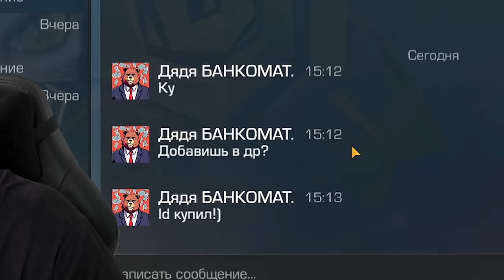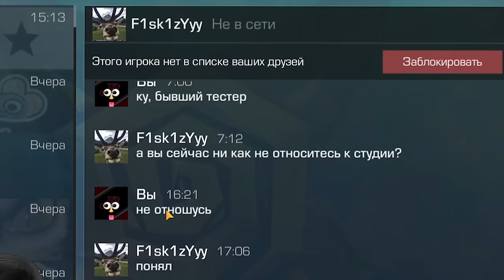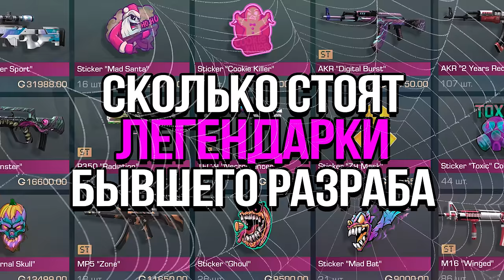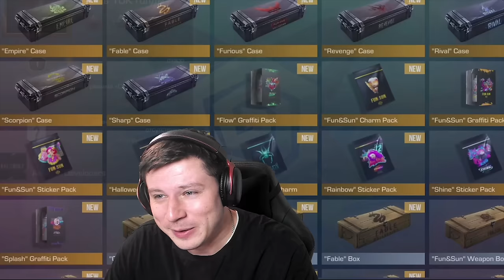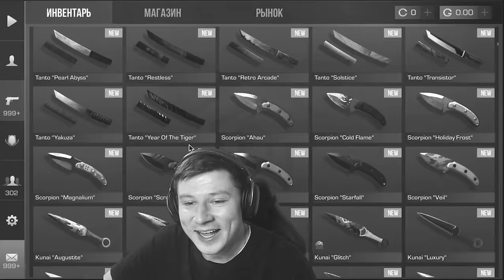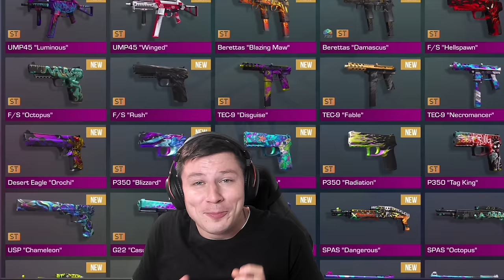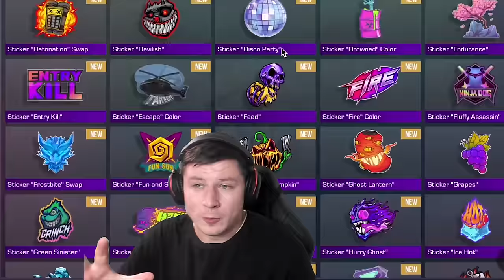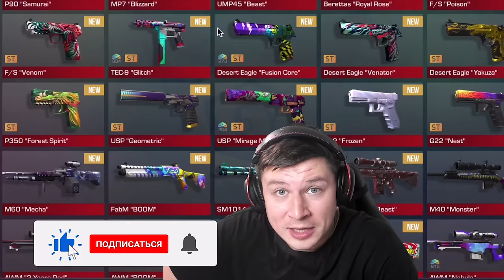СКОЛЬКО СТОИТ ИНВЕНТАРЬ ТЕСТЕРА / РАЗРАБОТЧИКА / АДМИНА ПО STANDOFF 2